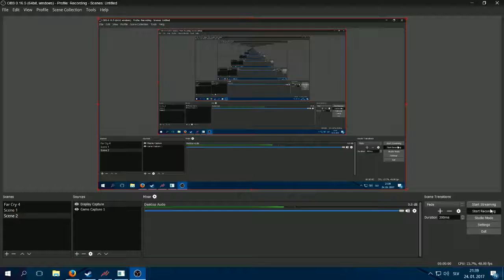Assetto Corsa | Learning 360 Entry with BMW M3 E30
Lelz